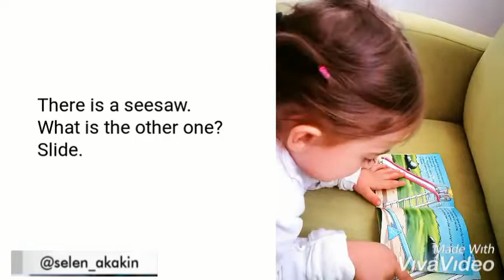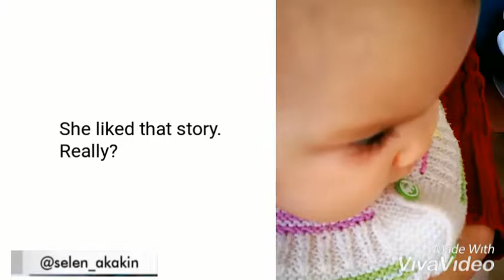İNGİLİZCE MASAL | Kızım kardeşine İngilizce masal anlatıyor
( Kızıma doğumundan itibaren İngilizce öğret iyorum. Bu videoda İngilizce konuş arak kardeşine masal anlat tı. )

Ben bir İngilizce öğretmeniyim. Üç buçuk yaşındaki kızıma doğumundan itibaren İngilizce dilini edindirmeye çalışıyorum.

Videoda daha önce hiç okumadığımız bir kitabı resimlerine bakarak anlatmak istedi.

Bu duruma nasıl geldiğimizi merak edenler kızıma nasıl İngilizce ogrettigimle ilgili çektiğim videoyu buradan izleyebilir: